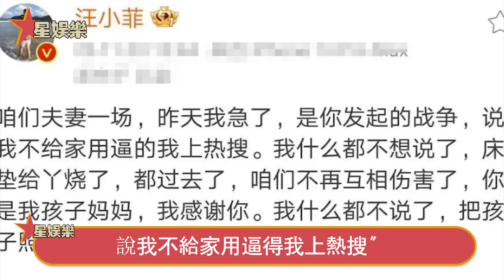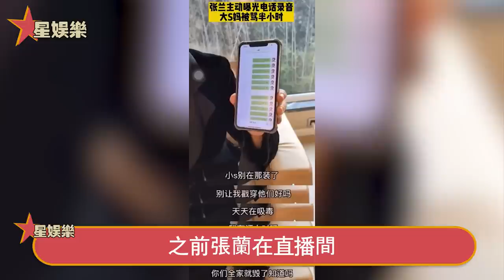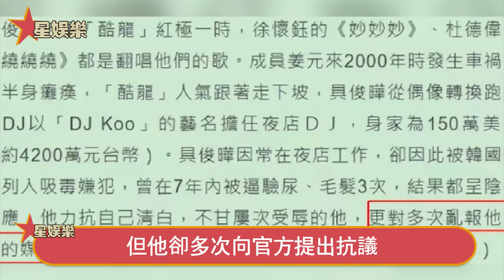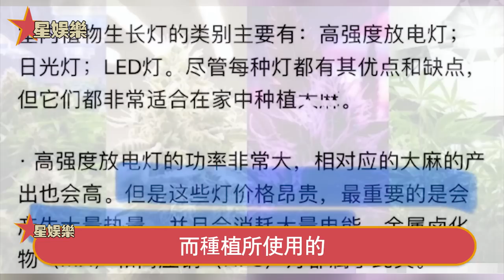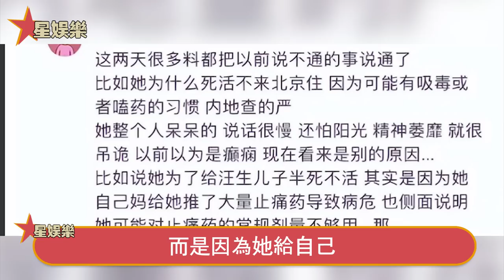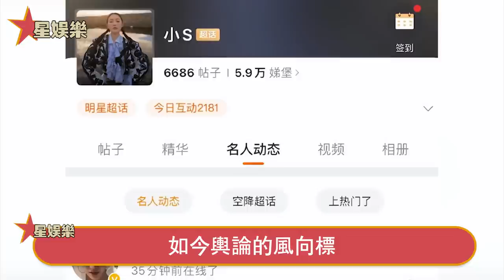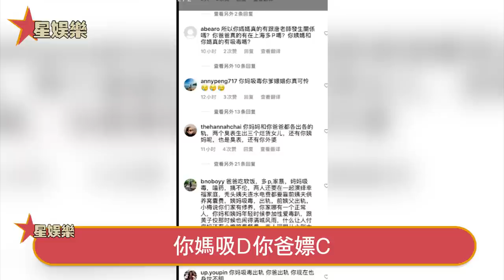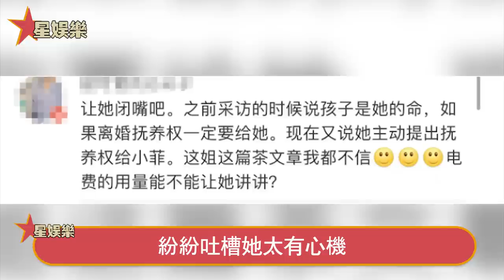汪小菲暴走玉石俱焚！再髮長文細數S家七宗罪，最狠的是第六條，直接把s家老臉丟盡！星娛樂#